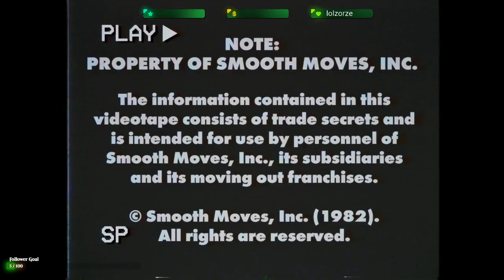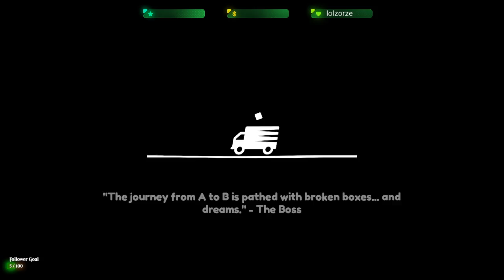We Promise to Only Break Half Your Stuff and Not Throw It Into an Ocean!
Me and my son both get hired by an early 90s moving company in Moving Out!  Then my son takes over the controls and explores an alien ocean for some Subnautica!  Come and enjoy the silliness live over on the twitch channel!